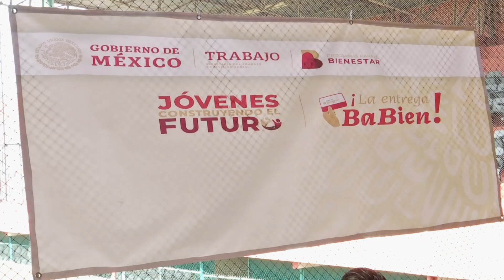Jóvenes construyendo el futuro ofrecerá mano de obra calificada a proyectos estratégicos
Xalapa, Ver.- El delegado de los programas para el desarrollo en Veracruz, Manuel Huerta Ladrón de Guevara hizo entrega de tarjetas de becas del programa Jóvenes Construyendo el Futuro, exhortó a los jóvenes a aprovechar la oportunidad de incorporarse al programa, pues les otorga aprendizaje, experiencia profesional, dinero y seguro médico.

“Claro para ellos y para los empresarios porque hay un crecimiento de las economías, porque hoy tan solo sabemos que la inversión del extranjero que está llegando al país, está rompiendo récords en el país, tenemos dos años consecutivos  donde la inversión está creciendo como se acaba de informar recientemente”.

Explicó que el gobierno federal trabaja en los proyectos estratégicos como el transístmico que traerá inversiones a la región, mismos que ayudarán a darle el empuje necesario a los demás compromisos que beneficiarán al pueblo.

“Tenemos una mano de obra muy buscada a nivel internacional jóvenes muy valiosos, muy capaces que sin duda esto va a generar una prosperidad y esto en términos numéricos, tan solo el transístmico, es un proyecto que corre de Coatzacoalcos a salina cruz  va a generar ingresos en la inversión extranjera por más de 50 mil millones de dólares”

Manuel Huerta señaló que a lo largo de la puesta en operación del programa Jóvenes Construyendo el Futuro se han inscrito alrededor de 238 mil jóvenes, de los cuales actualmente hay cerca de 50 mil activos en 37 mil centros de trabajo.